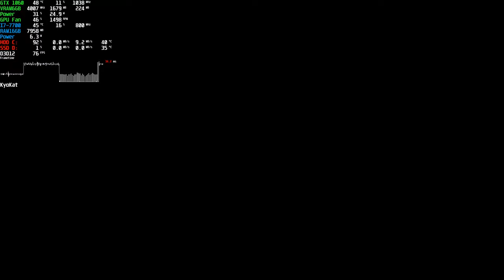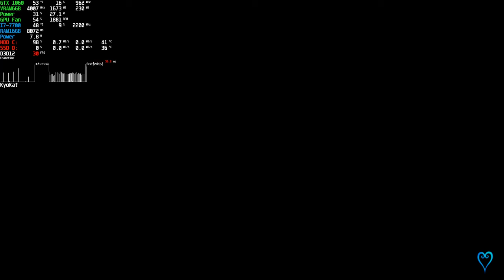PC KH 1 ~ Final Mix ~ Gameplay 1440p KINGDOM HEARTS HD 1.5 2.5 ReMIX 60 FPS Benchmark GTX 1060 KHFM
⭐ Game: KINGDOM HEARTS HD 1.5+2.5 ReMIX 2021 Remaster (KINGDOM HEARTS FINAL MIX [KH FM]) Gameplay キングダム ハーツ -HD 1.5+2.5 リミックス // キングダムハーツ ファイナルミックス
● Resolution: 2560x1440
Graphic Settings Quality: (Max. Settings)
Game Locked: 300 FPS (Afterburner - Unlimited FPS - Vsync Off)

KINGDOM HEARTS HD 1.5 + II.5 ReMIX is an HD remastered collection of 6 unforgettable KINGDOM HEARTS experiences. KINGDOM HEARTS HD 1.5 + 2.5 ReMIX is the perfect opportunity to start wielding your Keyblade to save the Disney worlds from darkness.

Key Features
KINGDOM HEARTS HD 1.5 + 2.5 ReMIX is an HD remastered collection is an essential collection, featuring:
• KINGDOM HEARTS 358/2 Days (HD Remastered cinematics)
Start your KINGDOM HEARTS journey now!

「キングダム ハーツ」シリーズの原点となる1作目から根幹となる6作品を収録した、「キングダム ハーツ HD 1.5+2.5 リミックス」が"Epic Games Store"に登場！今、夢のような冒険へ。

‹収録タイトル›
「キングダム ハーツ」シリーズの原点となる1作目から根幹となる6作品を収録した、「キングダム ハーツ HD 1.5+2.5 リミックス」で夢のような冒険へ。‹収録タイトル›
• キングダム ハーツ FINAL MIX
• キングダム ハーツ Re:Chain of Memories
• キングダム ハーツ 358/2 Days（映像コンテンツ）
• キングダム ハーツ II FINAL MIX
• キングダム ハーツ Birth by Sleep FINAL MIX
• キングダム ハーツ Re：coded （映像コンテンツ）
「キングダム ハーツ」への旅に今すぐ出かけよう！

00:00 Settings, Menu and Cutscene
05:30 Gameplay

+ PC: Acer Aspire GX-783-BR13
+ CPU: Intel Core i7 7700 @ 3.60GHz (Kaby Lake)
+ GPU: NVIDIA GeForce GTX 1060 6GB GDDR5 (PNY)
+ Motherboard: ACER Aspire GX-783 (U3E1)
+ RAM: 16,0GB (2x8) DDR4 - Dual-Channel @ 1200MHz (2400MHz)
+ Storage: Hybrid 1TB + 8GB Seagate (SATA)
+ Game Storage: 128GB KINGSTON SV300S37A120G (SSD)
+ System: Windows 10 Home Single Language 64-bit
+ Monitor: LG ULTRAWIDE (2560x1080@60Hz)
+ MSI Afterburner Benchmark Reference Captions:
+ (GPU): Temperature - Usage based on core clock - Core Clock
+ GPU VRAM: Memory Clock - Dedicated Memory - Shared Memory
+ GPU Power: Max GPU Usage Percentage - GPU Watt Consumption
+ GPU Fan: Fan Speed - Fan Tachometer RPM
+ CPU: Temperature - Usage - CPU Clock
+ RAM: Memory Ram
+ CPU Power: CPU Watt Consumption
+ Frametime Graphic in Milliseconds (ms)